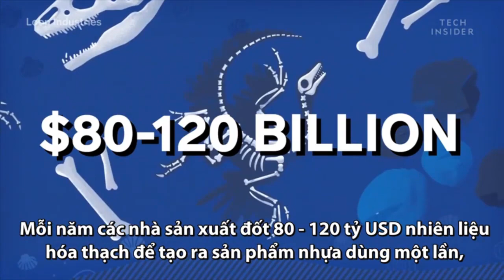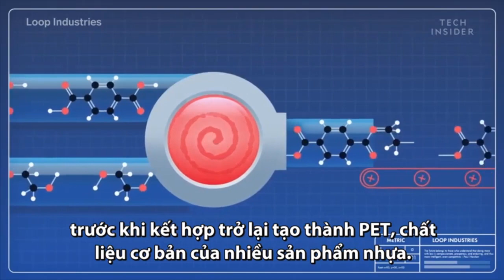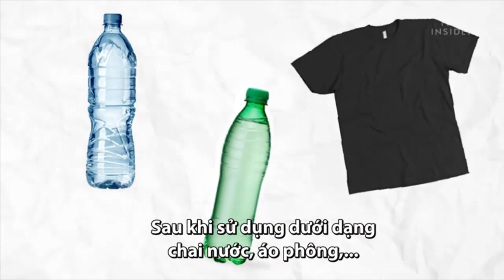Công ty Canada biến rác thải nhựa thành sản phẩm tái sử dụng - Nhà Hàng Cây Bàng Phan Thiết